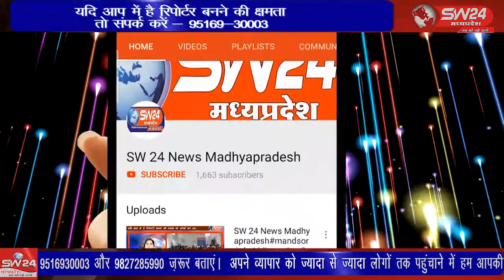indore- धरमपुरी में मोर्चा संभाला जहां सड़क पर बेवजह घूमने वाले लोगों के चालान बनाए गए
सांवेर जनपद सीईओ कुसुम मंडलोई ने बुधवार को धरमपुरी में मोर्चा संभाला जहां सड़क पर बेवजह घूमने वाले लोगों के चालान बनाए गए तो वहीं पंचायत भवन में कोरोना की सैंपलिंग भी ली गई। इंदौर से ब्यूरो राकेश सच्चर के साथ सतीश शर्मा की रिपोर्ट